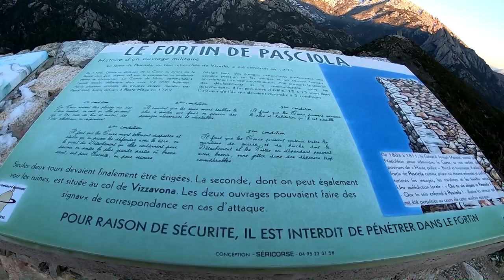Bain hivernal en Corse avec Eric Lon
Une belle randonnée hivernale corse, sur neige, avec raquettes, à partir du col de Vizzavona, en direction de la "Cascade des Anglais", puis au dessus.
Vers 1600 mètres, je me baigne dans le torrent : eau à 2 degrés ... Pieds gelés ... Tout finit bien avec une vue panoramique sur la chaine de: " Punta dell Oriente", où j'ai randonné cet automne : à comparer avec d'autres documentaires .